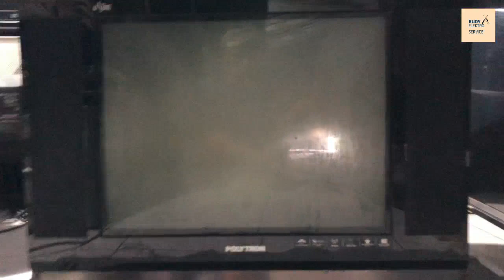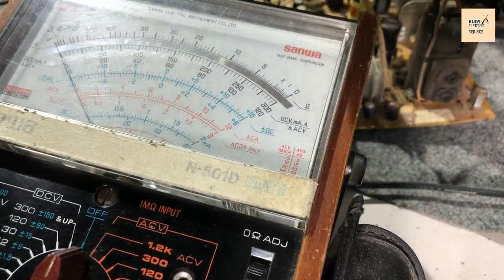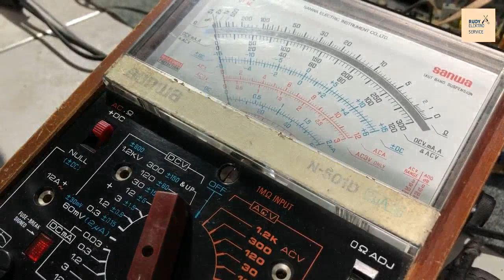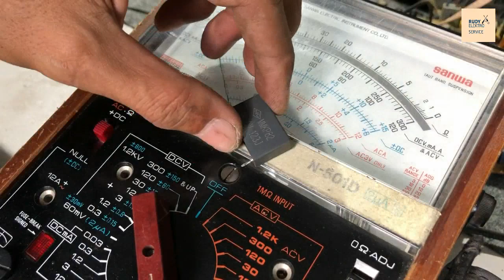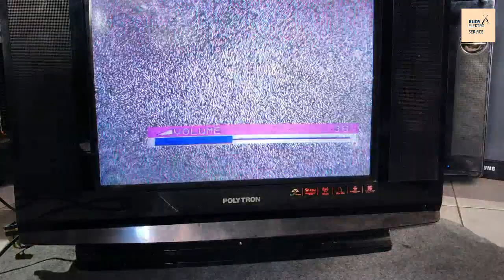POLYTRON PS 52U232 MASIH SEGEL INDIKATOR NORMAL TIDAK PROTEC NAMUN GAMBAR GELAP DAN SUARA HILANG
SELAMAT BERJUMPA KEMBALI BERSAMA RUDY ELEKTRO SERVICE KALI INI KAMI MEMPERBAIKI TV POLYTRON PS 52UV232G YANG LAMPU INDIKATORNYA NORMAL TIDAK PROTEC NAMUN GAMBAR GELAP DAN SUARA HILANG MARI KITA SIMAK BERSAMA SAMA SEMOGA BISA BERMANFAAT